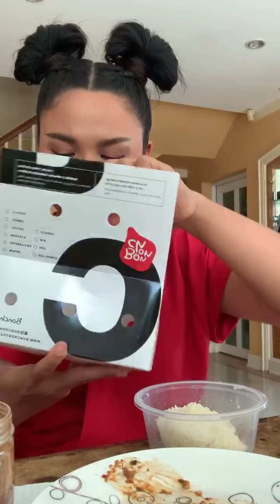จ้ำ บั้บ!!!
จ้ำ บั้บ!!  ส่งรอบ วันที่ 16/6/63

@ น้ำพริกปลาร้าสับ บองแตน  จาก ตั๊กแตน ชลดา